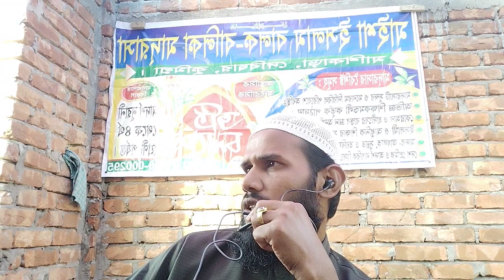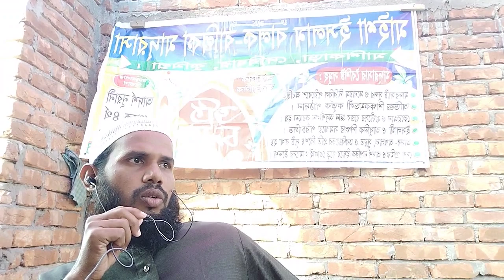February 3, 2023